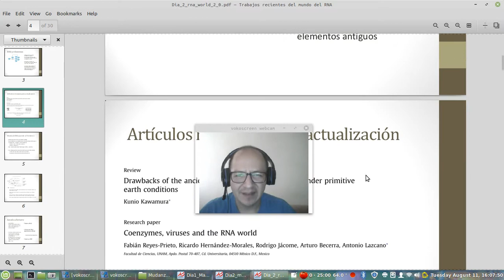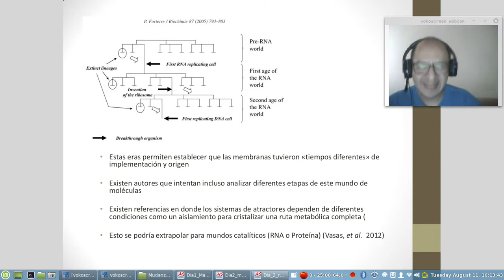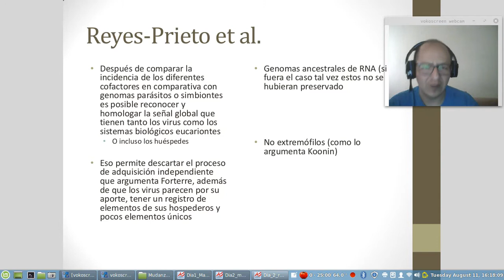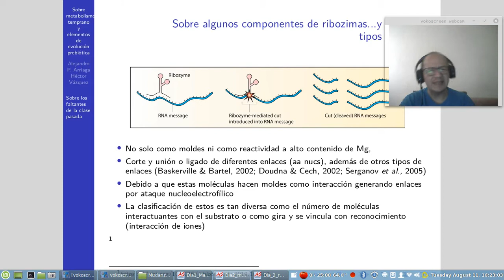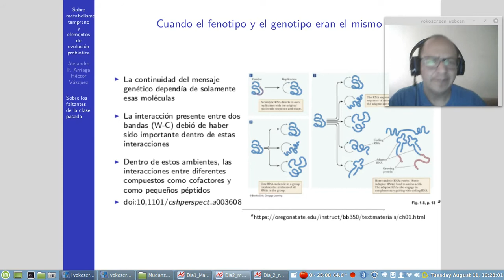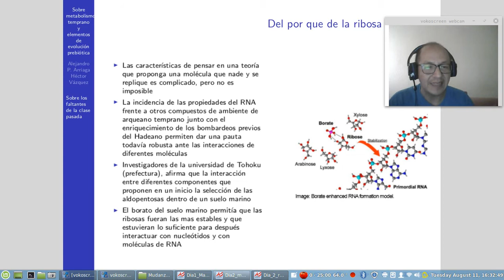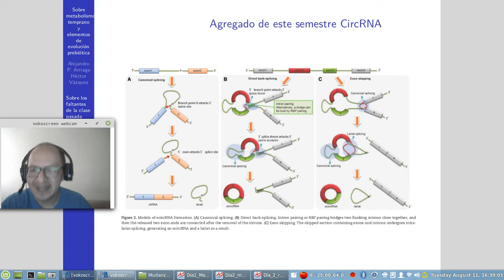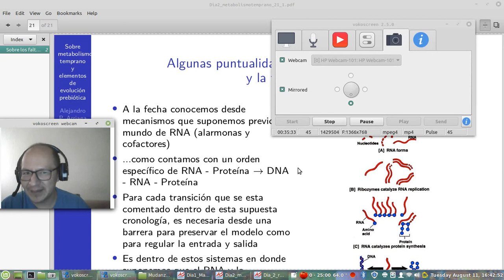Dia 1.5 - Mundo de RNA, Ideas, novedades y evolución temprana progresiva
En este video repasamos algunas cosas que he revisado del mundo de RNA, las ideas de Patrick Forterre, los esfuerzos de los grupos de trabajos de origen de la vida y algunas ideas pendientes en el tintero

Artículo de CircRNA:
Circular RNA: an emerging key player in RNA world
doi: 10.1093/bib/bbw045

Libro de Epigenetica:
Epigenetic processes and the evolution of life

Artículo de Borato y Ribosa:
Borate Minerals Stabilize Ribose
DOI: 10.1126/science.1092464